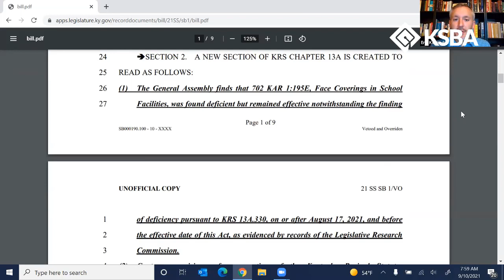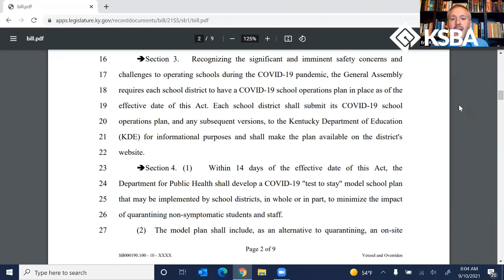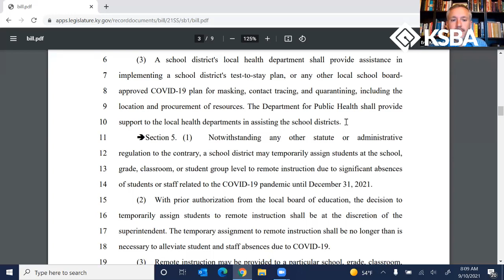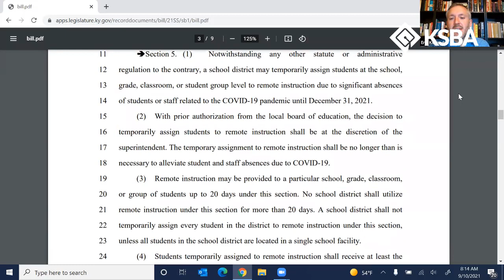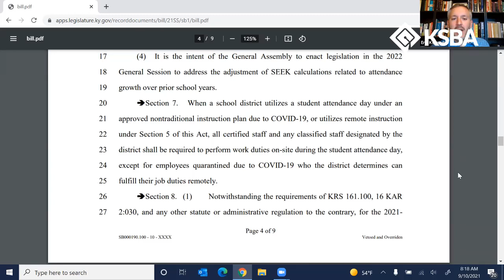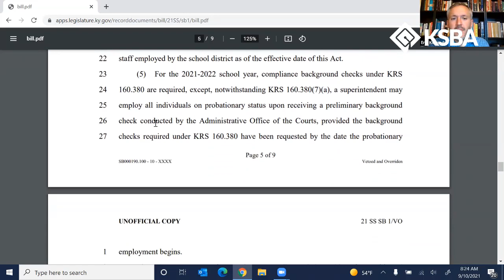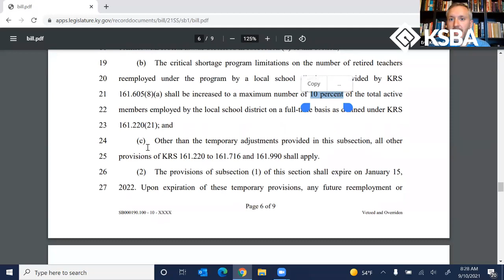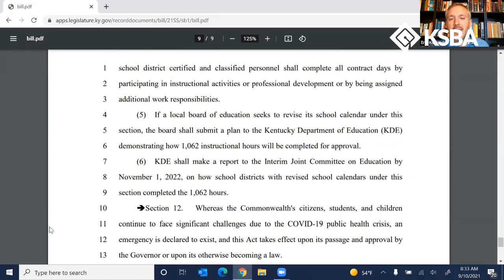KSBA recap of 2021 special legislative session and impacts for school boards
The 2021 Special Session of the General Assembly wrapped up just before midnight on Sept. 9. During the three-day session legislators extended the COVID-19 legal liability protections districts needed to keep in place and passed Senate Bill 1 which provides districts with flexibility on operations either until January, or in some cases the entire school year.

As many legislators said, some wanted more, some wanted less, but SB1 was the consensus bill with enough support to pass. There has been much confusion about the bill and there is no substitute for reading it carefully, so in this video we read through and explain the nine-page bill. We hope this helps you begin to plan how you may use, or not use, the flexibilities in the bill.